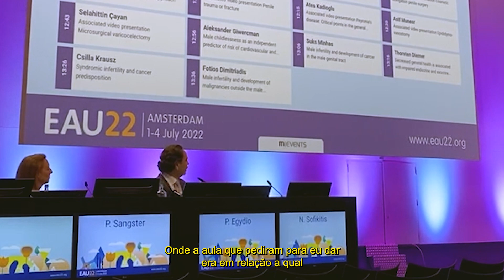Subcoronal ou Penoscrotal? Acesso da prótese peniana | Dr Paulo Ciência!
Existem quatro tipos de incisão: subcoronal, penoescrotal, infrapúbica e linha-média. Elas podem ser usadas para implantes penianos e cada uma delas tem suas vantagens e desvantagem em relação à cicatrização e a exposição das estruturas penianas.

As mais comuns são a subcoronal e a penoscrotal. Saiba qual é a melhor para o pênis.

7 Curiosidades sobre a Prótese Peniana | Dr. Paulo Egydio
7 Curiosidades sobre a Prótese Peniana | Dr. Paulo Egydio
7 Curiosidades sobre a Prótese Peniana | Dr. Paulo Egydio

2:05 - Qual o melhor tipo de approach
2:43 - Opinião do especialista
4:30 - Acesso Subcoronal
5:58 - Sensibilidade e Reconstrução peniana